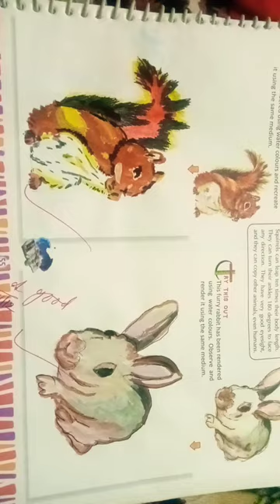pyaarmein simran drawing animals small tiny creatures big two squirrel watercolour furr